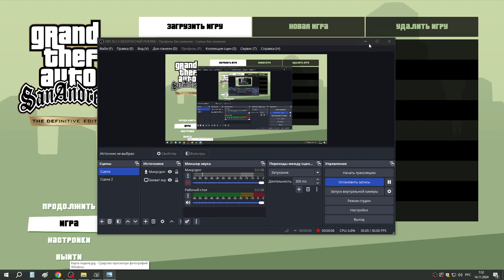26 Прикид для Лас Вентураса и начало сбора подков